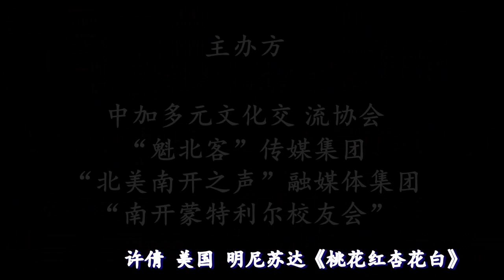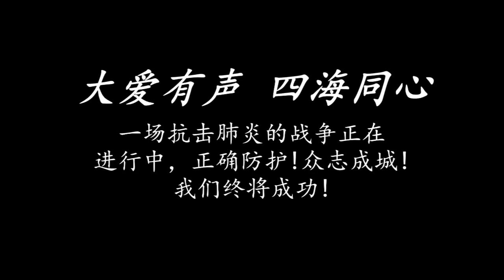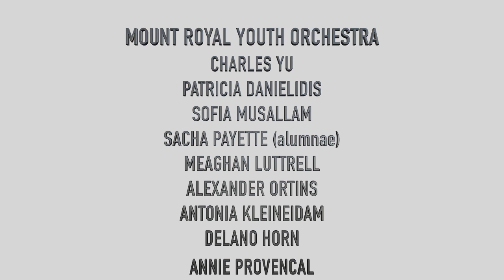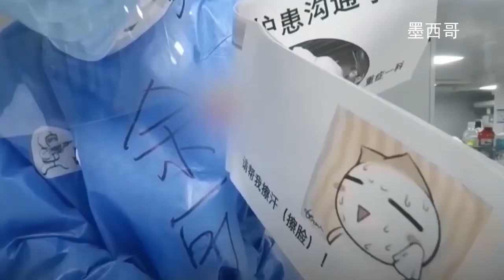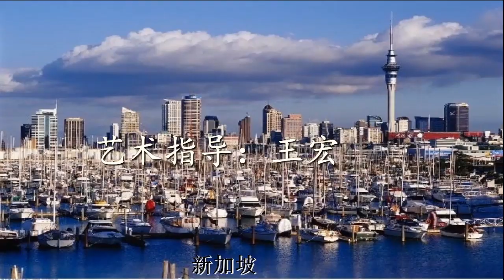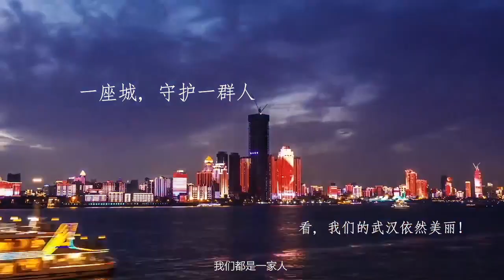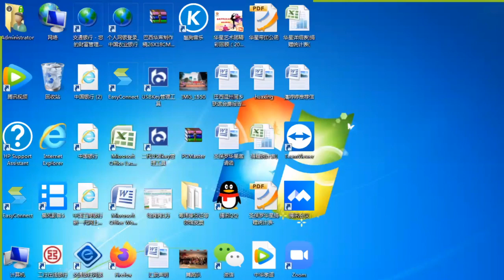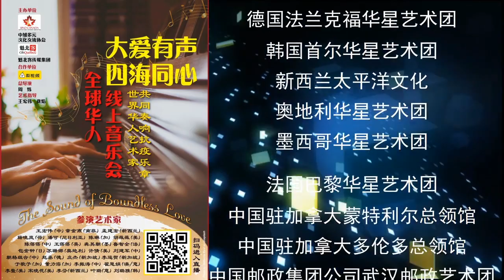大爱有声，四海同心——全球华人线上音乐会（现场直播完整版）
第一部分
序曲：旅美女高音许倩《桃花红杏花白》
1，巴西圣保罗张迦国《手牵手》
2，尼日利亚潘可《你的答案》
3，中国陈蓓蓓《月亮代表我的心》
4，中国朝格组合《小草》
5，新加坡庄杰《我的太阳》
6，加拿大于歌子等《Moldau》节选
7，南非章金燕《爱的奉献》
8，德国赵丞《映山红》
9，韩国刘璐雅《龙文》
10，新西兰孟建宏《奇异恩典》
11，奥地利苏珊娜《生命的河》
12，墨西哥龚其朝《美丽的天使》
13，加拿大董力溶《乡愁》
14，旅法鲁智全《不忘初心》
中场：新加坡李运贺原创钢琴独奏曲
《天使花语》

音乐会第二部分
1，原创歌曲《我们都是一家人》 中国武汉
作词、作曲：方三俊
表演：方三俊   洪晶晶  蔡峰   余田   樊诚   林爽  胡斌  李文博
2，歌剧选曲《蝴蝶夫人-晴朗的一天》
演唱：澳大利亚翟慧娟
3，原创歌曲《手拉手》
演唱：旅加刘建军
4女声独唱《有你有我Together》
演唱：旅英王蓓蓓
5，男声独唱《我是中国人》
演唱：旅美低中音李鳌
6.女声独唱《中国好姑娘》
演出：中国王紫菲
7，民歌《九儿》
演唱：美国胡薇薇
8，意大利歌曲《Mattinata》
演唱：意大利叶璐
9，女声独唱《芦花》
演唱：加拿大陈琳
10，新西兰民歌《毛利情歌》
演唱：新西兰李芬
11，歌剧选曲《今夜无人入眠》
演唱：旅日包金钟
12，女声独唱《我爱你中国》
演唱：美国宋晓花
13，歌曲《可爱的中华》
演唱：中国李振涛
14，女声独唱《中国希望》
演唱：荷兰籍晓岚
15，音乐会主题曲《我听见了爱》
作词、作曲：栾凯
演唱：中国王宏伟

                             鸣谢单位(排名不分先后)
美国明州华星艺术团
巴西圣保罗华星艺术团
尼日利亚华星艺术团
中国文联志愿者协会
中国甘肃侨联
水立方杯赛组委会
南非华星艺术团
德国法兰克福华星艺术团
韩国首尔华星艺术团
新西兰太平洋文化
奥地利华星艺术团
墨西哥华星艺术团
法国巴黎华星艺术团
中国驻加拿大蒙特利尔总领馆
中国驻加拿大多伦多总领馆
中国侨联信息传播部
中国邮政集团公司武汉邮政艺术团